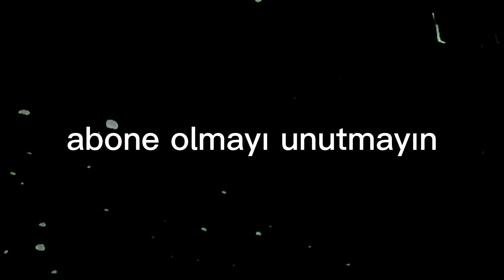Warband: Yoldaşlarınla yollarını ayırmışsındır... 💔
Merhaba ben Lebolas, Warband videoları çekiyorum, amacım eğlenmek ve video çekmek Warband'i ilk indirdiğim günden beri delice oynuyorum... bağımlılık yaptı :) Abone olarak gelişmeme yardımcı olabilirsin ve beni mutlu edersin çokça kalp

a world of ice and fire mount and blade,
a game of thrones mod - mount and blade 2,
how to play mount and blade warband on android,
how to mod mount and blade,
how to have a baby in mount and blade bannerlord,
how to make money mount and blade bannerlord,
mount and blade ışınlanma,
mount and blade ırklar,
mount and blade ındır,
mount and blade i will drink from your skull,